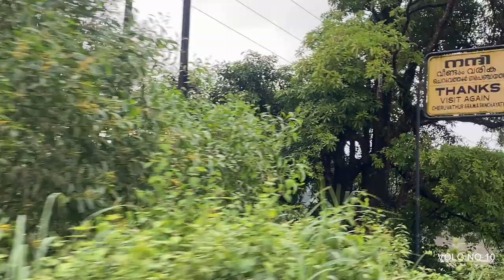CALICUT TO MANGALORE|AFTER LOCKDOWN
Kerala to Mangalore  after lockdown and the present situation of mangalore